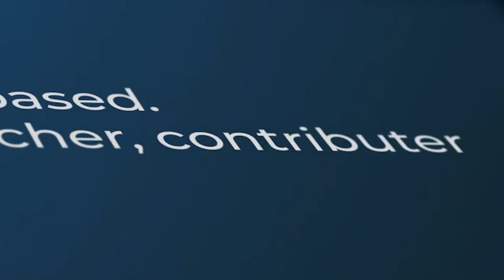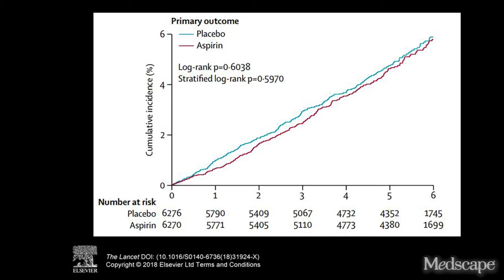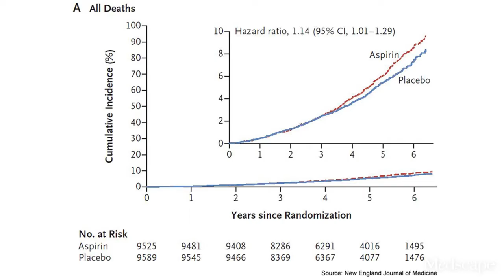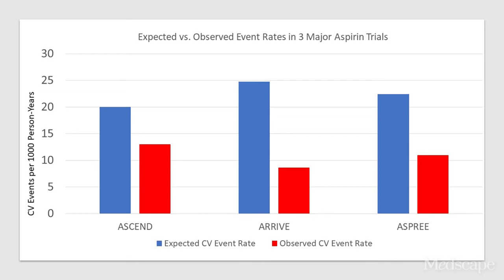Strike Three for Aspirin in Primary Prevention